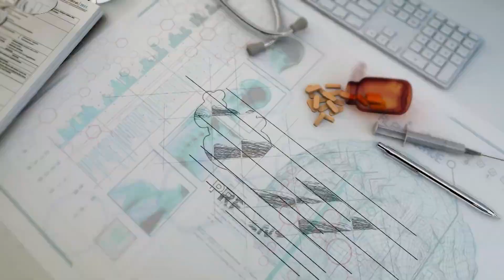IVF பற்றிய சந்தேகங்களும் அதற்கான தீர்வுகளும் Dr.M. மணிமலர் ,குழந்தையின்மை சிறப்பு மருத்துவர்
Dr.Manimalar MBBS.,DGO.,
Fertility Treatments

SB FERTILITY CENTRE - TEST TUBE BABY CENTRE

ICMR APROVED
Fertility screening for both male and females

INFERTILITY
Infertility is inability to conceive after one year of regular , unprotected intercourse. Complete evaluation of both male and female partners and most appropriate treatment procedures are done SB Hospital ART Centre.
 A.FOR THE MALE PARTNER
 B.FOR THE FEMALE PARTNER
 C. INTRAUTERINE INSEMINATION
 D.IN VITRO FERTILIZATION
 E.ICSI
 F. SPECIAL TREATMENTS